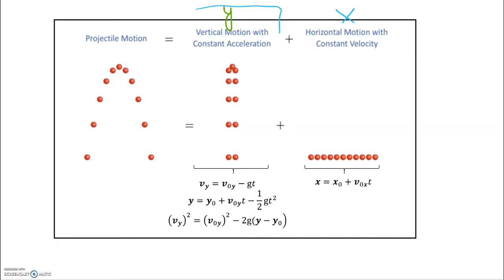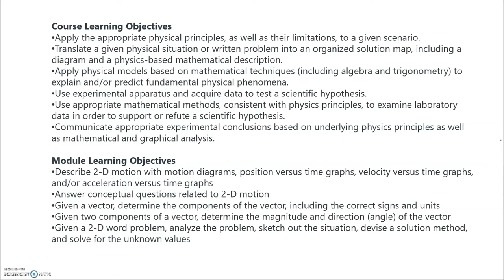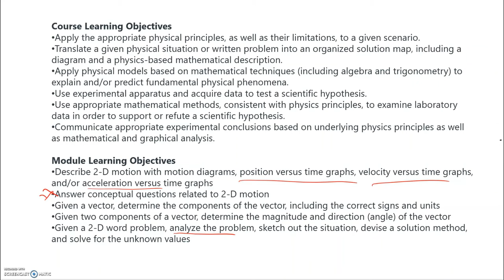3.00 Introduction to Projectile Motion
3.00 Introduction to Projectile Motion